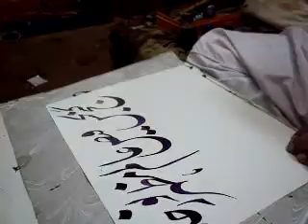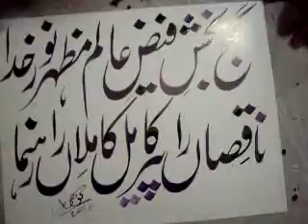nastaliq calligraphy poetry moeen ul din chishti ajmeer sharif by khurshid gohar qalam.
In Art of Calligraphy khurshid gohar qalam is a great research scholar and most popular calligraphest in the world and many famous calligrapher learn calligraphy from khurshid gohar qalam his book are salybous of Islamic calligraphy nishq-e-gohar ,pearl of calligraphy ,wonders of calligraphy,Ijaz-e-khatati and nisab-khatati of his famous books many tv channels plays his interview and newspaper prints many articles of calligraphy of gohar qalam also they awarded president pride of performance and highest award foriegn minister of japan2005 permission to all tv channels and other channels.His E-mail=